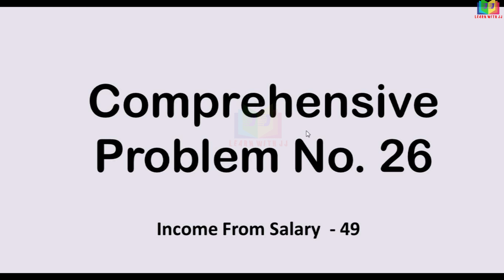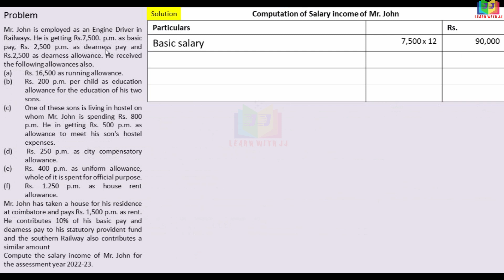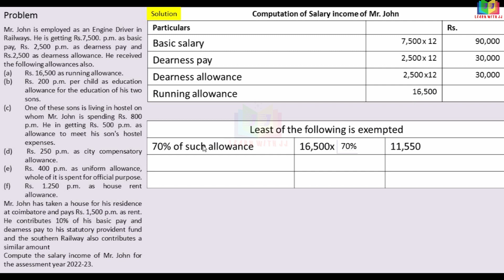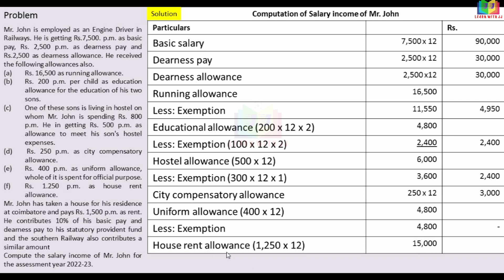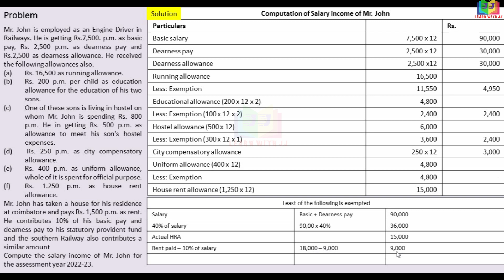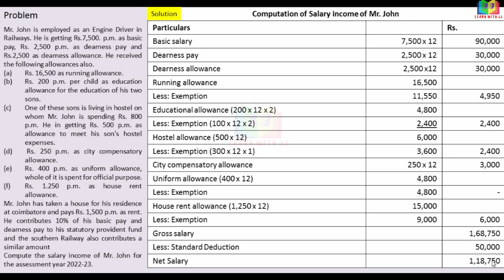Income from Salary Assessment year 22-23 |Part 49 in Tamil | Computation of Salary income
Income from salary playlist in Tamil